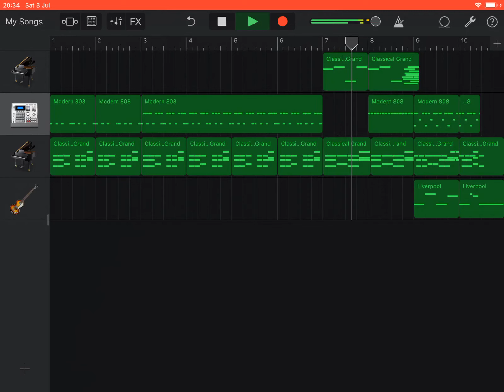Let’s see who do we have today song 1